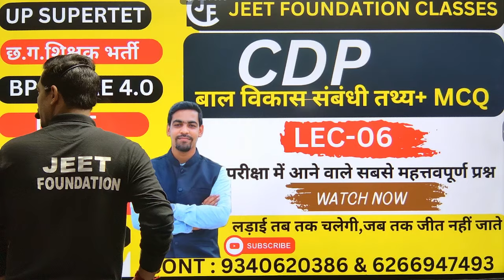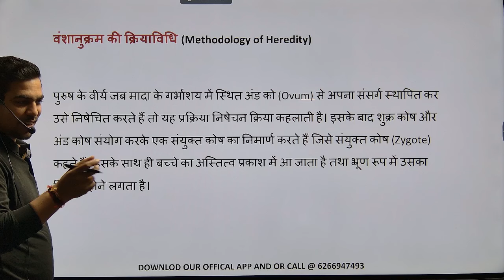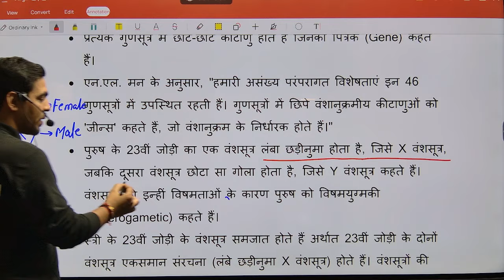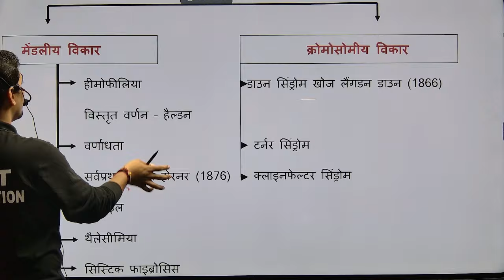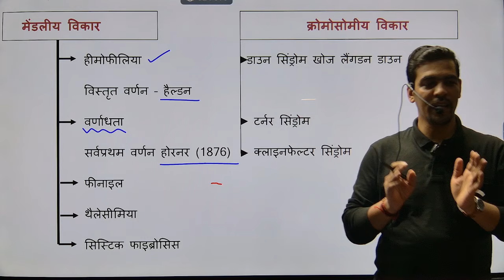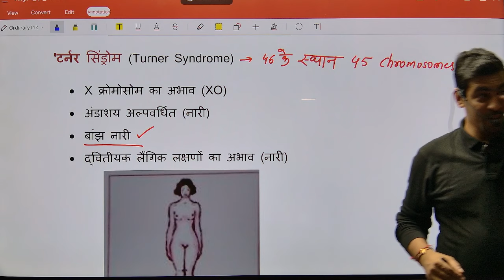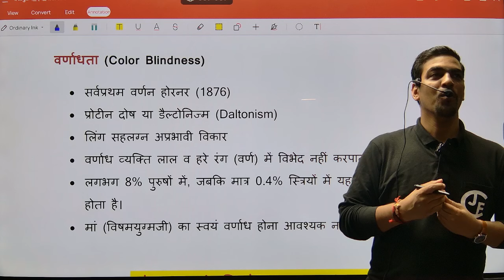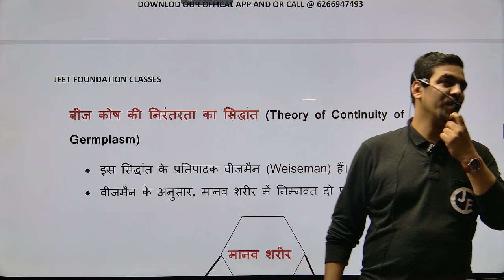CDPवंशानुक्रम एवं वातावरण |LEC-01|छ.ग.शिक्षक भर्ती |UPTET| MPTET|JTET|HTET| BY SATATYAJEET SINGH SIR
chemistry by satyajeet singh,jitu bhaiya ki chemistry,chhattisgarh new teacher vacancy,VYAKHAYAT GANIT,VYAKHAYATA rasayan,vyakhayata bhautik,छत्तीसगढ़ शिक्षक भर्ती,व्याख्याता गणित,व्याख्याता रसायन,व्याख्याता भौतिक,छत्तीसगढ़ सहायक शिक्षक वर्ग 3,छत्तीसगढ़ शिक्षक वर्ग 2,उत्तरप्रदेश शिक्षक भर्ती,बिहार शिक्षक भर्ती,मध्यप्रदेश शिक्षक भर्ती,